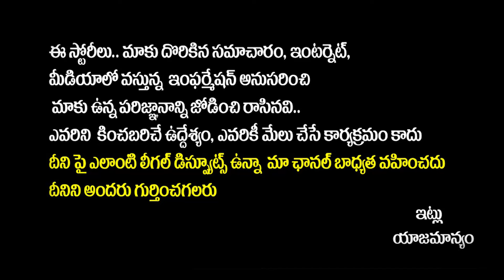KTR Leaked CM Revanth Reddy Shocking Videos In Public | Telangana Politics |KTR Comments On Revanth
KTR Leaked CM Revanth Reddy Shocking Videos In Public | Telangana Politics | KTR Comments On CM Revanth | TR full Speech | BRS Social Media Warriors meeting in Malkajgiri | Lok Sabha Elections 2024 | KTR Meeting In Malkajgiri | Rajakeeyam TV

Regards,
Rajakeeyam Team